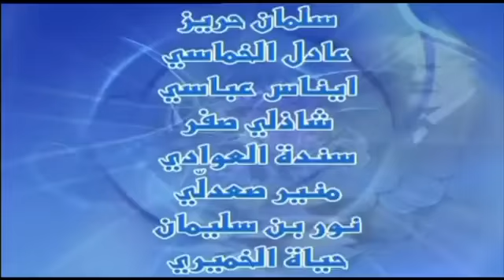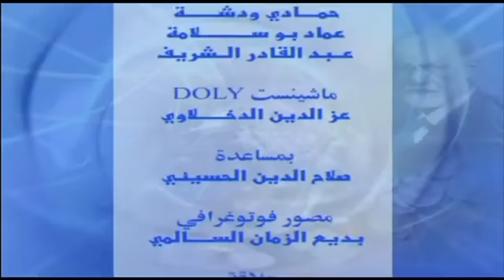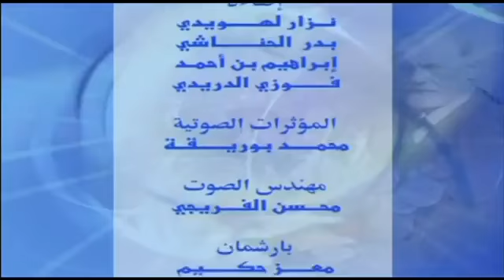شوفلي حل Choufli hal موسم 2006 حلقة 4